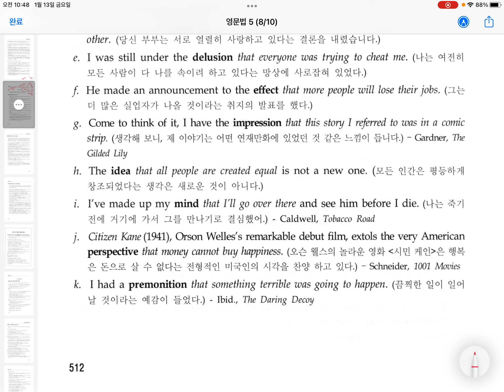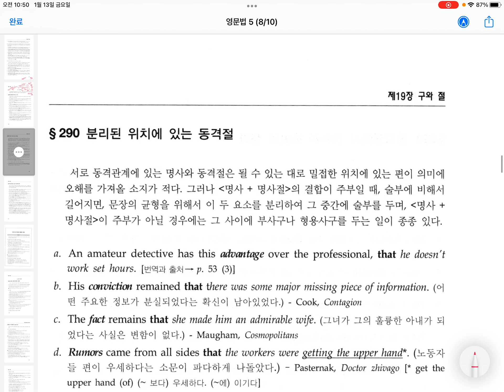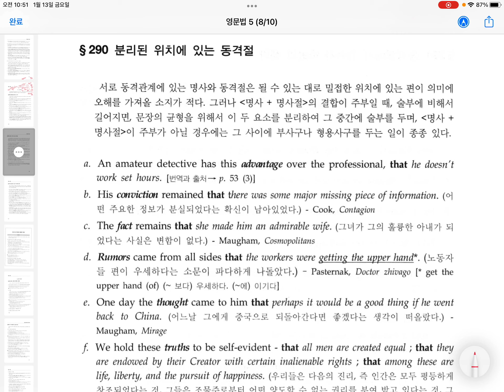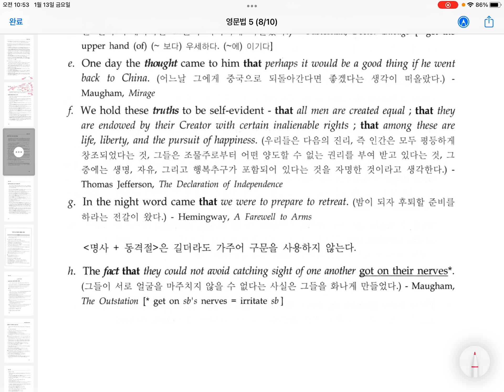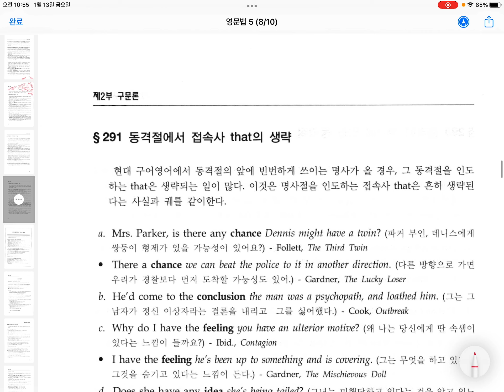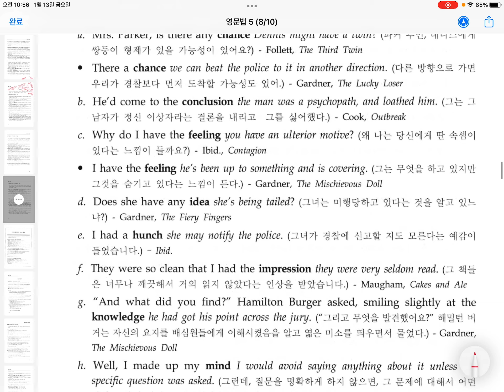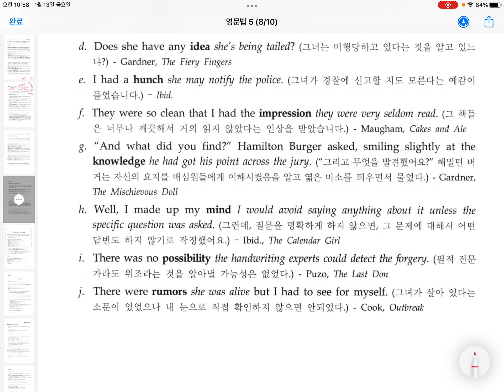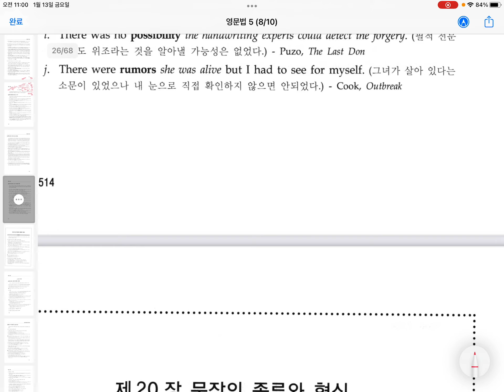최고급 영작문 영문법 구와 절 2 TIME NEWSWEEK 영어명문장 영어전문가 교사용 TOEFL TOEIC by Young Jin Cho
최고가 되고 싶으면 이 책에 도전!